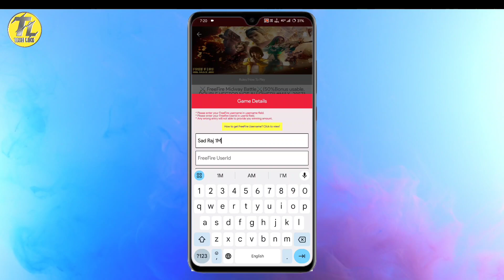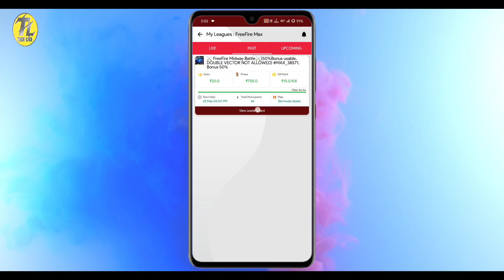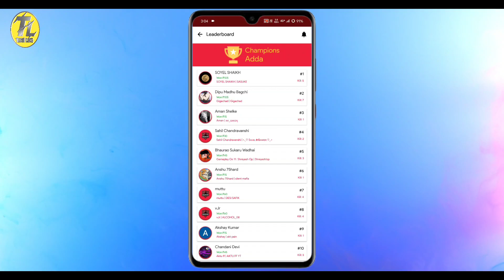Free fire solo tournament gameplay khiladi adda|Free fire solo tournament gameplay khiladi adda 2024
APP LINK ये VIDEO DESCRIPTION में Diya Hai

new free fire tournament app
best free fire tournament app 2022
free fire free tournament app